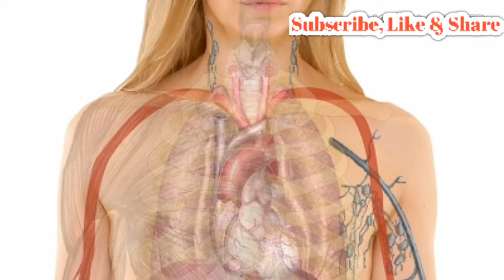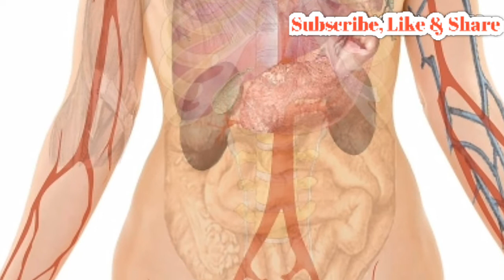New Nepali Health tips Water Info || पानी कसरी पिउने र कति पिउने.. about water ! How to drink water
if you can’t fly, then run,
if you can’t run, then walk,
if you can’t walk, then crawl,

१. यो जीवन अरूको लागि होइन भने यो जीवन नै होइन ।

२. शान्ती मुस्कानबाट सुरूवात हुन्छ ।

३. हिजो गइसक्यो, भोली आएकै छैन, हामीसँग आज छ । आउन यसैलाई मनाऔं ।

४. यदि तिमीले सय जनालाई खुवाउन सक्दैनौ त एक जनालाई खुवाउ ।

५. सबैभन्दा ठूलो रोग कसैका लागि केही बन्न नसक्नु हो ।

६. विश्व शान्तिका लागि तिमीले के गर्न सक्छौ ? घर गएर आफ्नो परिवारलाई माया गर्न ।

७. हामीसँग शान्ति छैन किनभने हामीले यो विर्सियौं की हामी एक अर्काका लागि हौं ।

८. रोटीको भन्दा प्रेमको भोक मेटाउन धेरै कठिन हुन्छ ।

९. यदि तिमीले व्यक्तीलाई मूल्याङ्कन गर्न थाल्यौ भने उसलाई प्रेम गर्न विर्सन्छौ ।

१०. प्रेम सबैले टिप्नसक्ने सदावहार फल हो ।

1.nepali motivation video

2.nepali motivation speech

nepali motivation story ,

2.nepali motivational quotes

3.www motivation nepali video abraham lincoln

4.motivational stories in nepali

5.nepali inspirational videos

5.motivational speaker in nepali

1) have the courage to follow your heart and intuition. They somehow know what you truly want to become.” – Steve Jobs

2) Try not to become a person of success, but rather try to become a person of value” – Albert Einstein

3) the biggest risk is not taking any risks, in a world that’s  changing really quickly, the only strategy that is guaranteed to fail is not taking any risks.” – Mark Zuckerberg

 1) my Twitter: Take a look at ram prasad bhusal

1)motivational quotes in Nepali

motivational speech in nepali language,
nepali motivational quotes,
manokranti books,
manokranti website,
manokranti center,
manokranti center kathmandu,
vikashananda manokranti,
manokranti centre,

dr yogi vikashananda wiki,

नेपाली भनाइ हरु
नेपाली महान भनाईहरु
महान भनाइहरु
नेपाली प्रेरक भनाइहरु
प्रेरक विचार नेपाली
प्रेरक भनाइ हरु
नेपाली भनाईहरु
विश्व प्रसिद्ध भनाइहरु

माथिका कथा तथा भनाइ हरु म आफैले  बनाएको होइन तर म केहि आफ्नो सैलिमा तपाइ माझ लिएर आएको छु जसले बनाए पनि म उस प्रति  आभार ब्याक्त गर्दछु
धन्यवाद !!!